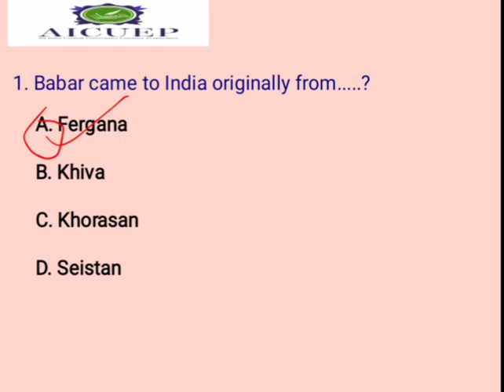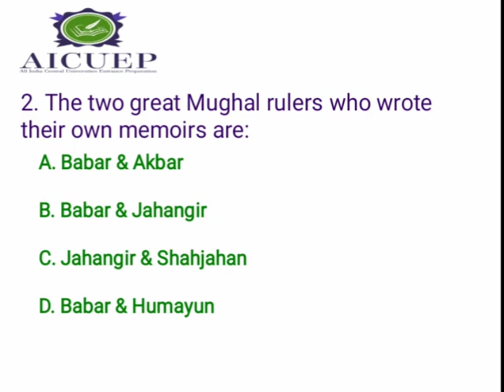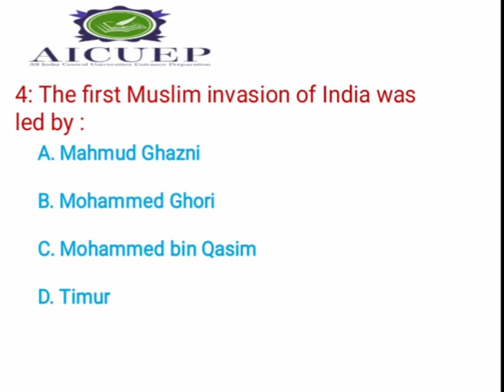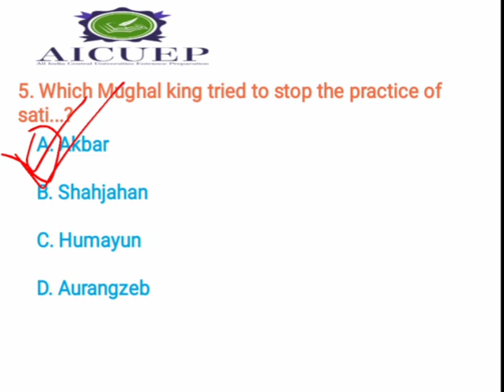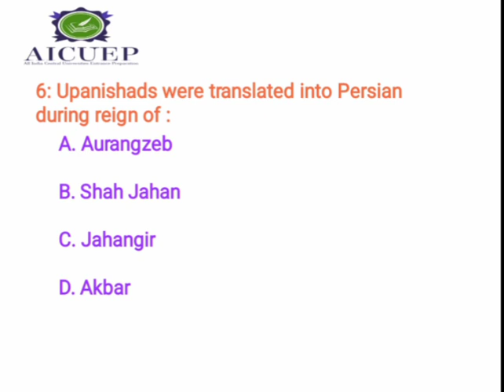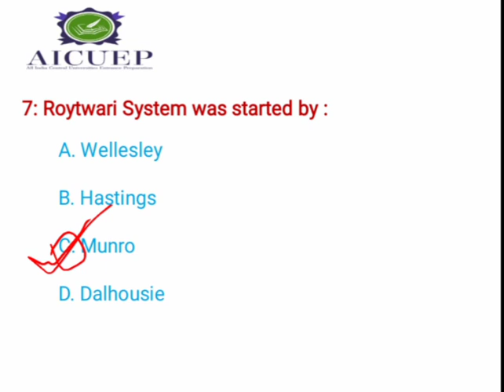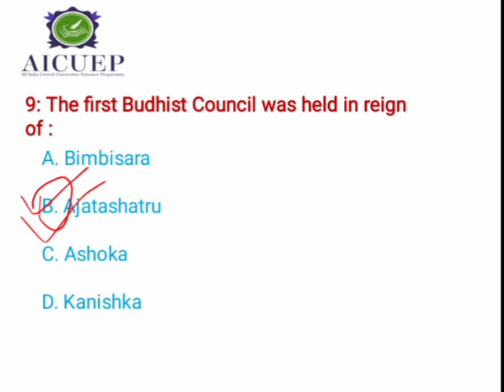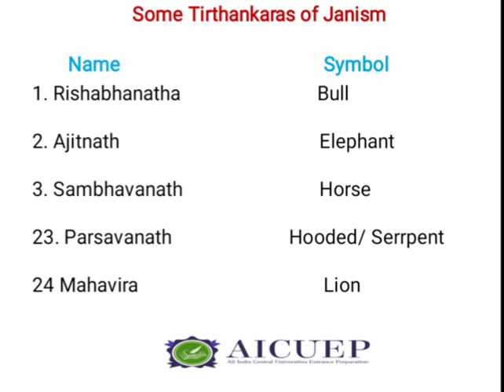History MCQ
Hey Guys

We the admins of AICUEP are here to assist you in preparation for the entrance examination of some prestigious universities like JNU, JMI, BHU, AMU, EFLU etc. only for BA/BA Hons. In social science and foreign languages and BALLB (MAFEC) courses. We will provide you all those stuffs like previous years questions, study materials for individual courses, current affairs, test series, mock tests, etc. that will really gonna be helpful for you all.
We'll also start a new batch from March onwards. This batch will be for selected candidates which will be selected through a normal test.

So, now you all just have to fill a form...the link of which is provided below. So that we all can know you individually.

Note:- It's all free of cost so just chill and conquer entrance with us

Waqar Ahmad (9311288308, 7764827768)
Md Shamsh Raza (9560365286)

Team of  AICUEP